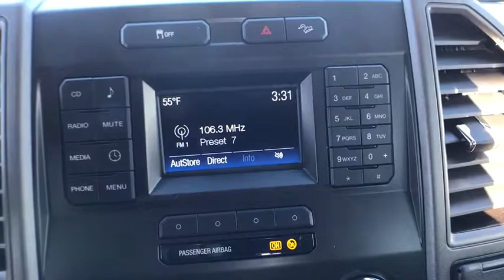2018 Ford F-250 Centennial CO, Littleton CO, Fort Collins CO, Greeley CO, Cheyenne WY JEB29156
2018 Ford F-250
2018 Ford F-250 4WD SUPERCAB 6.75' - Stock#: JEB29156 - VIN#: 1FT7X2B60JEB29156

O'Meara Ford
400 W. 104th Ave.

Hurry and take advantage now! Priced below MSRP!!!  This rugged Truck is available at just the right price, for just the right person - YOU! There is no better time than now to buy this awesome 4WD SUPERCAB 6.75'.. 4 Wheel Drive!!!4X4!!!4WD*** Safety equipment includes: ABS, Traction control, Curtain airbags, Passenger Airbag - Cancellable, Stability control - Stability control with anti-roll...Other features include: Auto, Tilt and telescopic steering wheel, 4 Doors, 4x4, External temperature display...